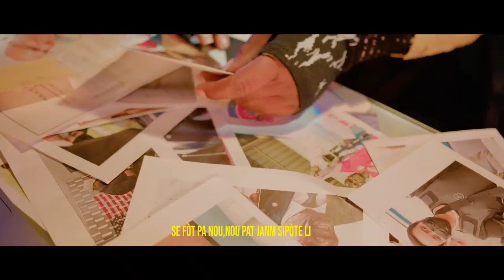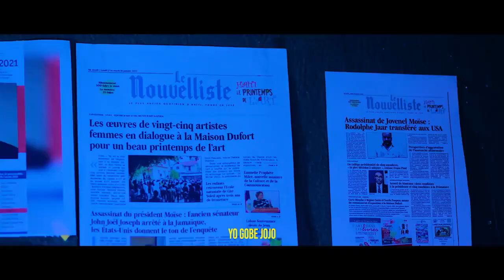Men zen..FBI frape..Sanon avili Paste yo..Bagay yo grav..Ariel pran nan woulo